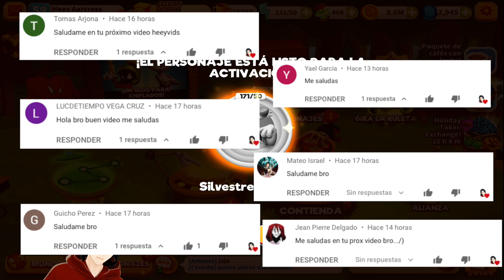Looney Tunes Un Mundo de Locos - Zanablanca (Acto 2)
¡Acto 2 del evento Zanablanca! o Carrotblanca! jaja ;), para 3 nuevos personajes, kitty ketty, mr bugs y activamos a silvestre slaszlo!

Juegos Multijugador
nuevo evento looney tunes
nuevo personaje looney tunes
nuevos personajes looney tunes un mundo de locos
zanablanca  looney tunes un mundo de locos